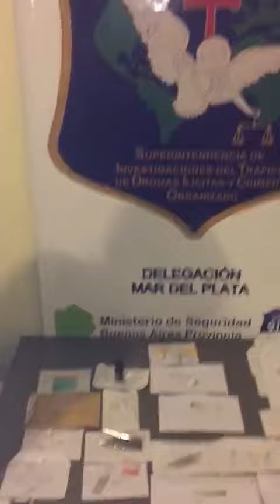Droga secuestrada durante los operativos en fiestas electrónicas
Los operativos estuvieron a cargo de la Dirección de Investigaciones del Tráfico de Drogas Ilícitas.